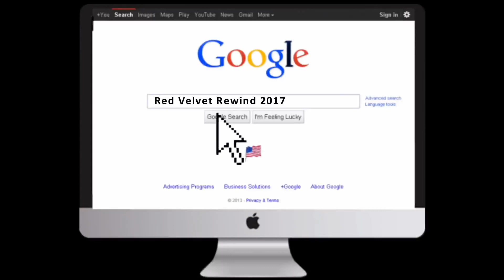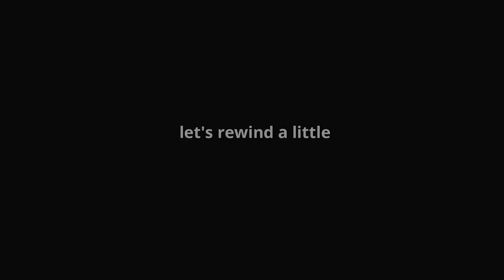Red Velvet Rewind 2017 ♥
Hello!
Another year ends and a new one begins, if you were wondering what red velvet did on 2017 here is a summary, I think I included everything but if i missed something i'm sorry, I hope you like it also Happy New Year! I wish you all the best and I hope this new year for red velvet will also be the best, let's keep loving & supporting red velvet together ❣️

Like always, tha-tha-thank you~💞

-Alexis 🌟

◇ Special thanks to red velvet incredible fansites, here are some of the original videos I used: